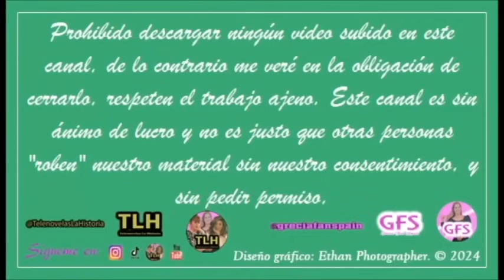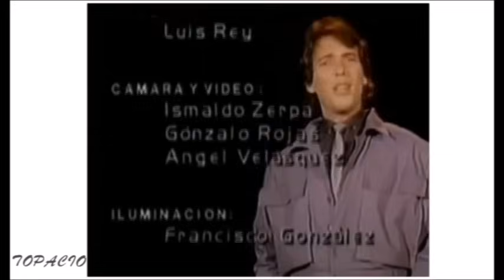Topacio | Capítulo 151 | Grecia Colmenares & Victor Camara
PROHIBIDO DESCARGAR ESTE VIDEO, RESPETA EL TRABAJO AJENO POR FAVOR.